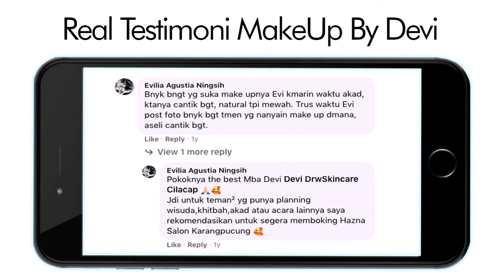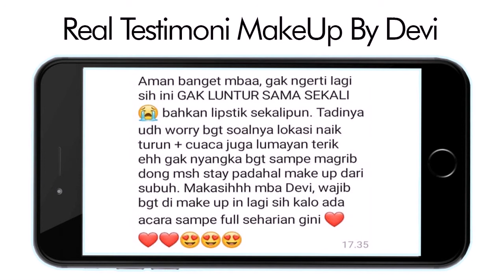MakeUp Lamaran Sidareja Terbaik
evi ialah seorang MakeUp Lamaran Sidareja Terbaik sekaligus pemilik Hazna Salon and Beauty Skincare, 7 tahun berpengalaman di salon Martha Tilaar dan 8 tahun membangun salon kecantikan sendiri sudah banyak klien yang kami handle, pastikan acara khusus anda berjalan dengan lancar dengan mempercayakan pada MakeUp Lamaran Sidareja Terbaik pro dan berpengalaman. Konsultasikan terlebih dahulu konsep dan perencanaan acara khusus anda untuk hasil yang lebih sempurna, kami akan memberikan anda pelayanan maksimal dengan memberikan GRATIS Tes Make Up seminggu sebelum Hari H hal itu akan memaksimalkan hasil riasan pada hari H, klien akan lebih bebas berkonsultasi dan menggali seperti apa yang anda hendaki. hasil riasan klien akan lebih sempurna dan anda akan nampak cantik maksimal pada hari istimewa anda For More info and Reservation Whats App atau klik Tautan yang akan terhubng via management Kunjungi Official Instagram